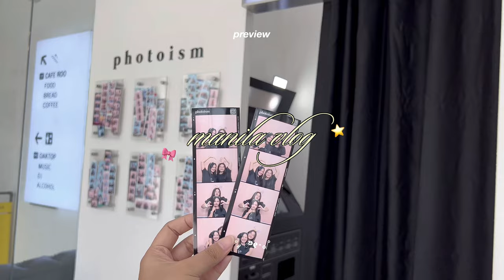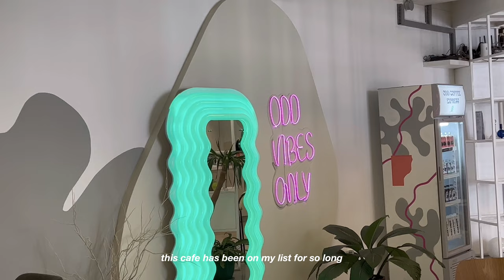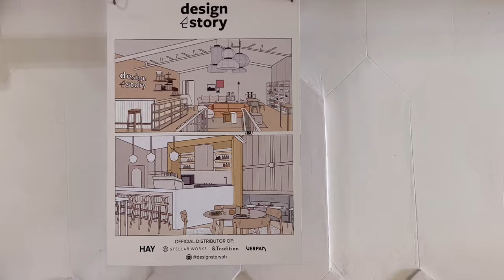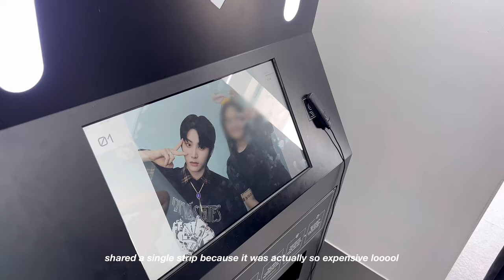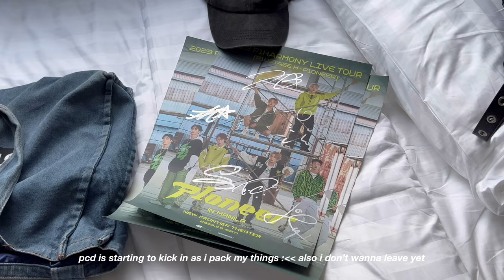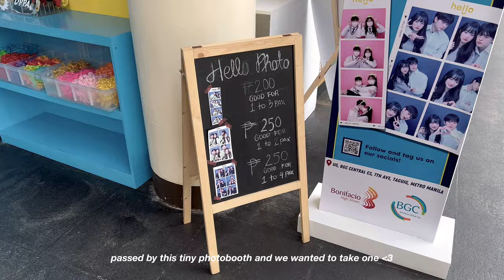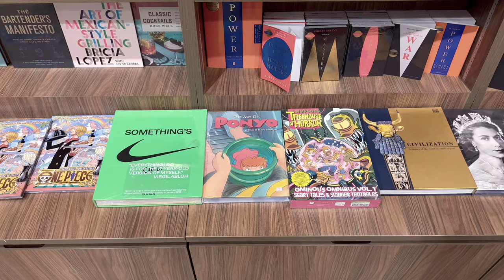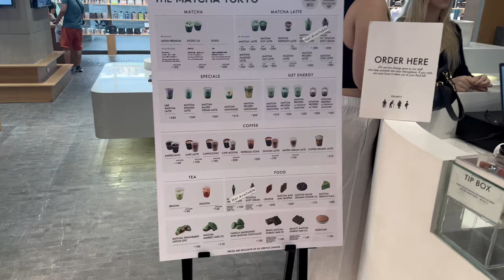manila diaries ✈️🎀 bgc & makati vlog, odd cafe, p1h con, free galleries, arabica mitsukoshi, etc.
✿ about:
↳ 20+ from ph
↳ film: iphone 13 pro max
↳ edit: vllo app on my ipad

sc: 7,848

tags: (pls ignore i just copy pasted them)